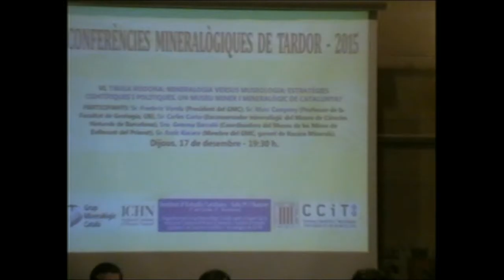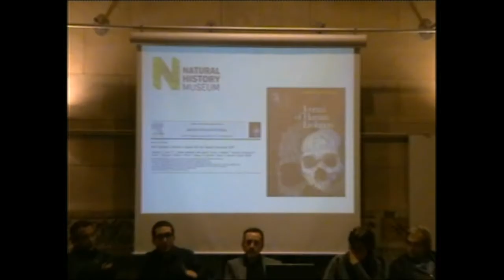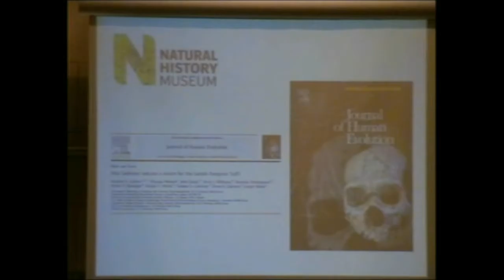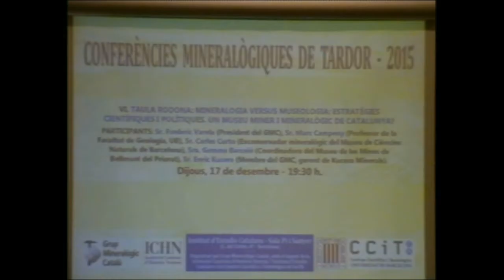«Mineralogia versus museologia: estratègies científiques i polítiques [...]»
Sala Pi i Sunyer de l’IEC, Barcelona, 17/12/2015. En aquesta taula rodona, que clou el cicle Conferències mineralògiques de tardor 2015 del Grup Mineralògic Català i la Institució Catalana d’Història Natural (IEC), hi participen Frederic Varela, resident del Grup Mineralògic Català (GMC); Marc Campeny, de la Facultat de Geologia de la Universitat de Barcelona; Carles Curto, membre del GMC; Gemma Barceló, del Museu Mines de Bellmunt, i Enric Kucera, membre del GMC i gerent de Kucera Minerals.